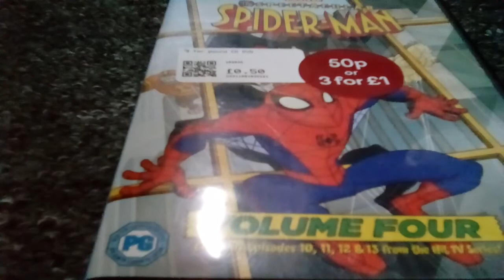Spidey-tember persona episode review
Black is the new red